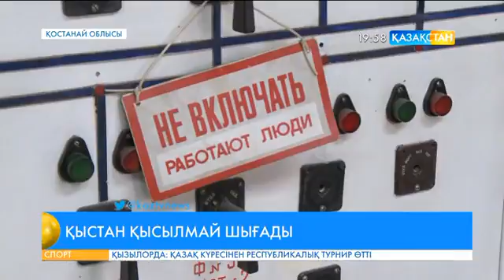Қостанай облысында жылу желілерінің 70 пайызының тозығы жеткен